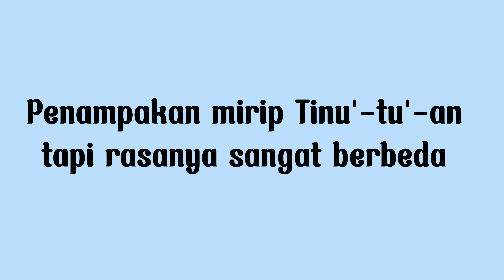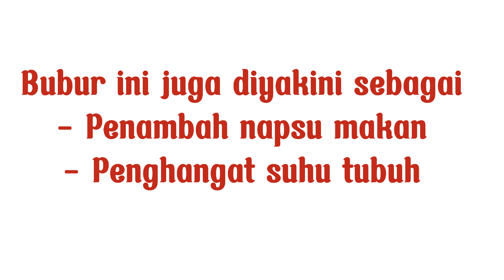Macam macam Bubur Manado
Temans, banyak kalangan menganggap bahwa bubur Manado hanyalah bubur yg isinya labu kuning, ubi dan sayur2an.

Tapi, tahukah temans bahwa masih ada lagi bubur tradisional Manado yg kurang dikenal khalayak ramai?

Mau tau, bubur2 tradisional Manado itu seperti apa saja?

Jika video ini terasa bermanfaat, mohon tinggalkan jempol manisnya dan silahkan dishare sebanyak mungkin utk yg membutuhkan informasi ini.

Jika ingin tahu cara masak aneka kuliner Manado, silahkan lihat2 di channel ini.

Penasaran dengan wajah admin yg jarang terlihat? Ini dia instagramnya.